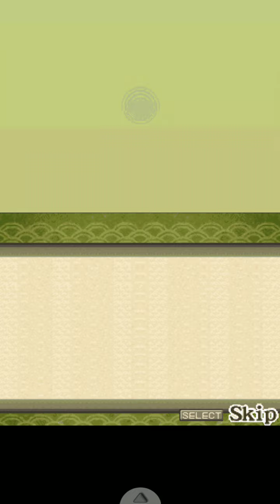okami den part 3